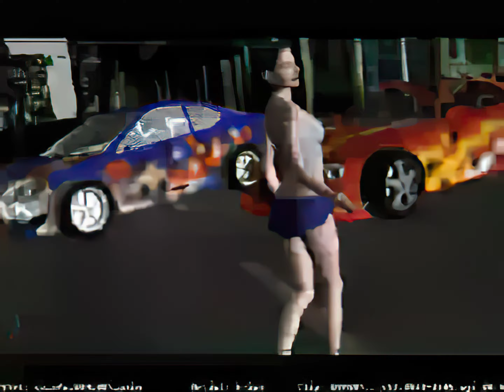Secret Video Hidden in NFSU Game Files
Did you know there is a special inside developer video that survived in the official game files? Here it is, AI Remastered to 2160p and Motion Interpolated to 60 FPS.

Original video: 04_GUM_e.mad (256x256 pixels, 30 FPS)